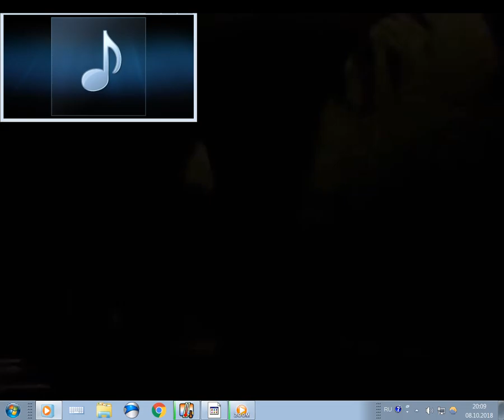Санта Барбара 206 серия на русском (любительский перевод)